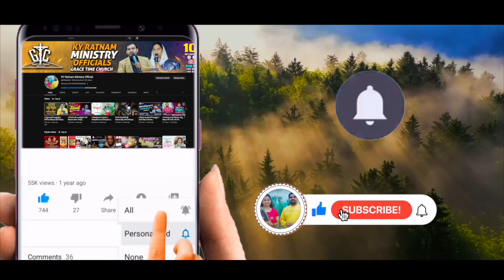ఈ రోజు కృపావాక్యం || యెహోవా నిన్ను కరుణించును || Bro KYRatnam || Grace Time Church || Lingala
ఈ రోజు కృపావాక్యం || యెహోవా నిన్ను కరుణించును || బ్రదర్ కే వై రత్నం || Grace Time Church || Lingala
Welcome To KYRatnam Ministry Officials YouTube Channel.
KYRatnam Ministries is From an interior place and Preach GOD'S word among the People who not believe LORD JESUS as a their personal Savior.

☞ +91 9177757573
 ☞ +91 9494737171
     GRACE TIME CHURCH
     LINGALA,KALLURU,KHAMMAM